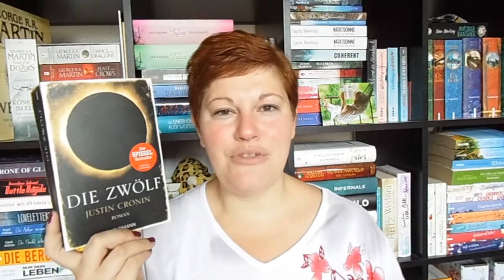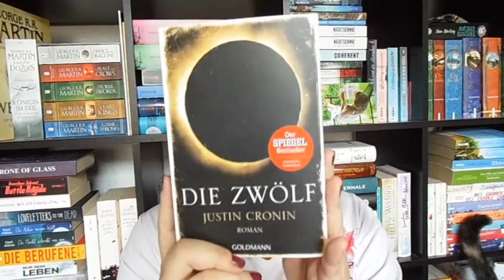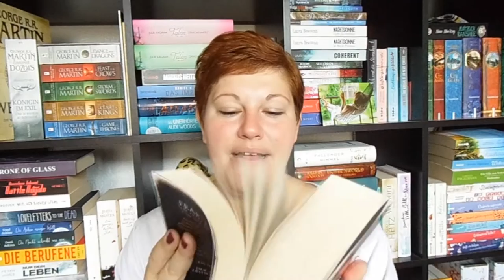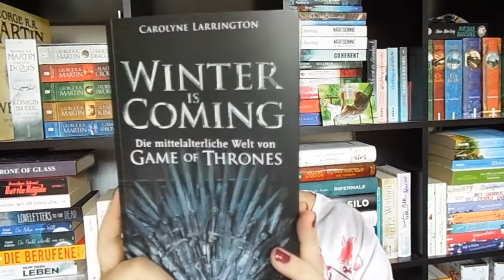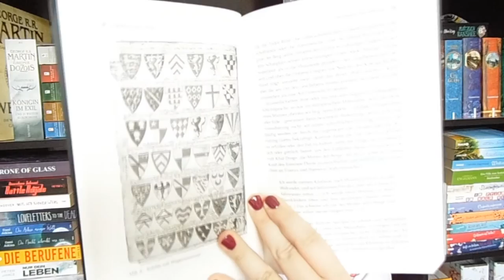Bücherwoche #38 ~ Der Übergang, Dystopien, Buchpost, Leseclub + Herbst by LadyoftheBooks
Diese Woche wurde es düster und dystopisch, dazu kam wunderbare Buchpost und wir heißen den Herbst willkommen :-)

Gelesene Bücher
„The Cage - Entführt“*

„Der Übergang“
Zum Buch

Die Leserunde für „Die Zwölf“ ab 1. Oktober